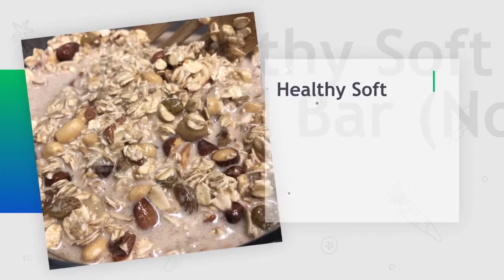DR CARL and Family Cookbook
Healthy Soft Oatmeal Bar (No Oil)
Wet ingredients ::
1 smashed Banana
1 1/2 Cup milk
3 tspn Honey (oil the spoon, it helps the honey slide ;~) 1 tspn Vanilla
Dishwasher Safe Ceramic Collector Coffee Mugs, Women's Flowy Tank Tops, Breathable Crew Socks, etc.

IR-2020-107, May 28, 2020 — The Internal Revenue Service  announced today that later this summer taxpayers will for the first time be able to file their Form 1040-X, Amended U.S Individual Income Tax Return, electronically using available tax software products